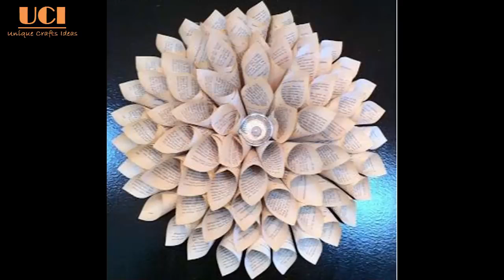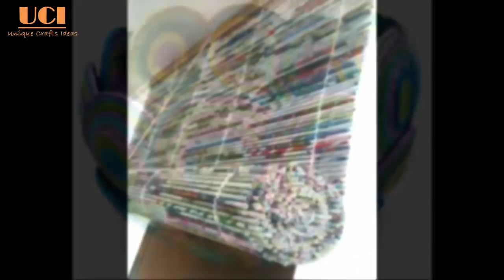Crafts ideas with newspeper 30 Awesome diy newspaper crafts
Crafts ideas with newspeper - Awesome diy newspaper crafts